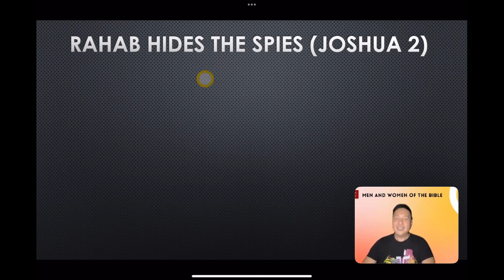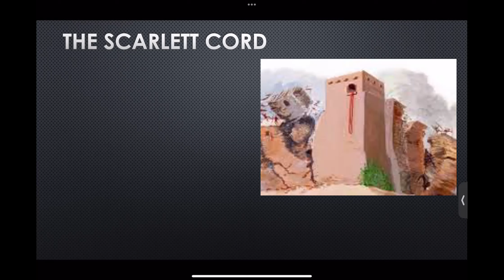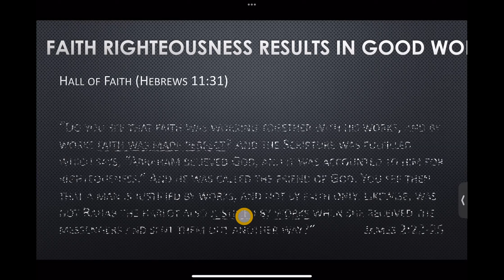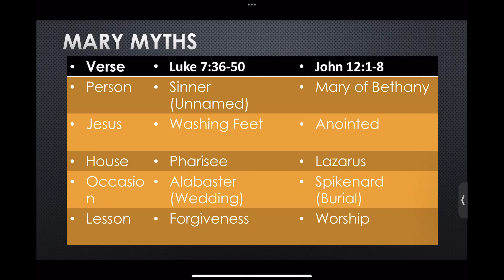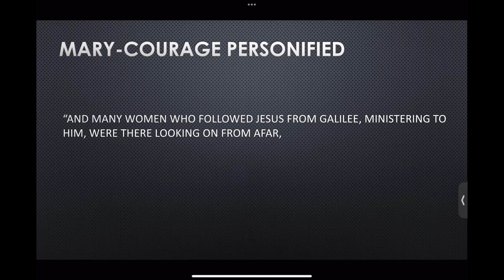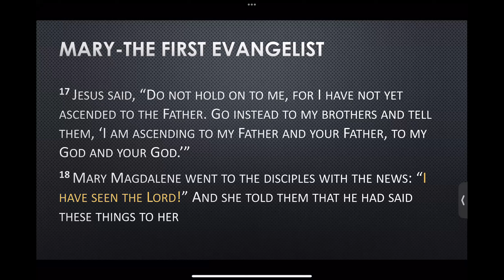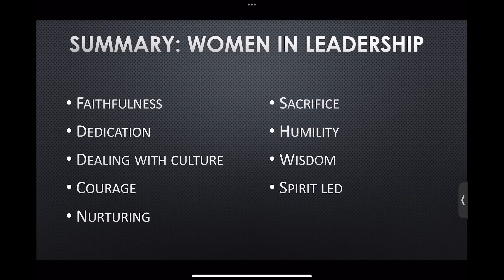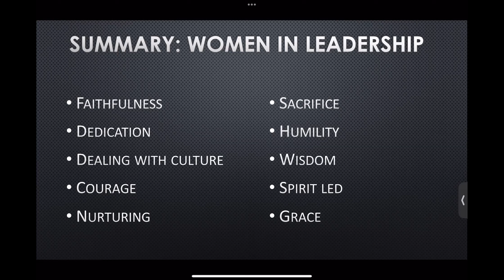Men and Women of the Bible - session 2 : Rahab & Mary Magdeline